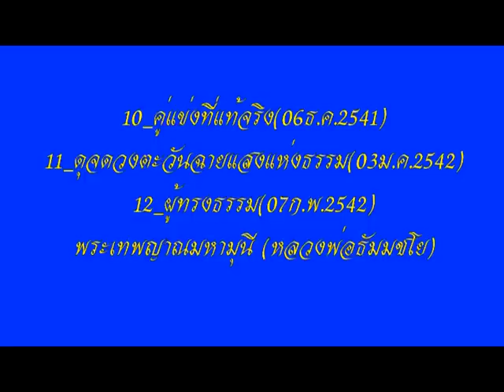โอวาทหลวงพ่อ นำนั่งสมาธิชุด ที่ 4 ตอนที่ 10ถึง12